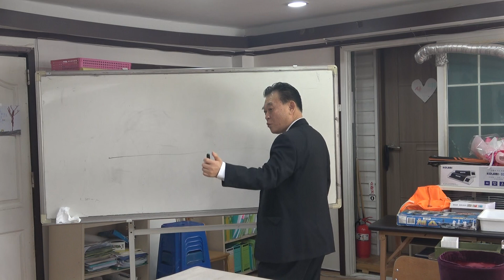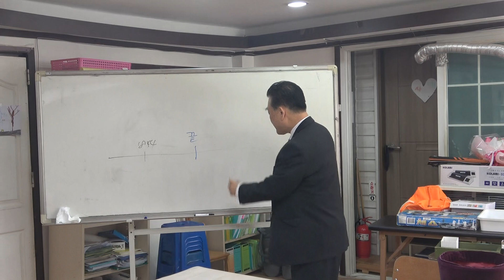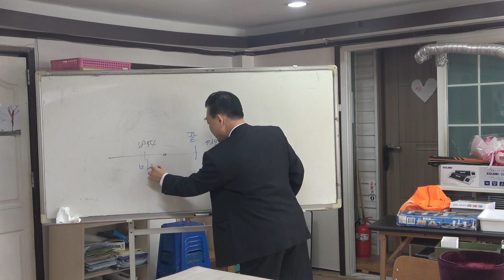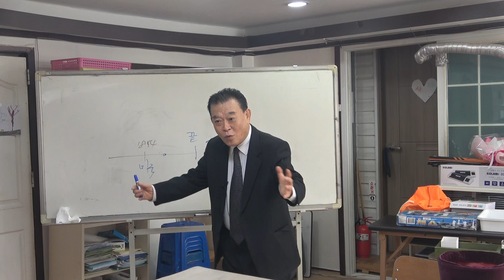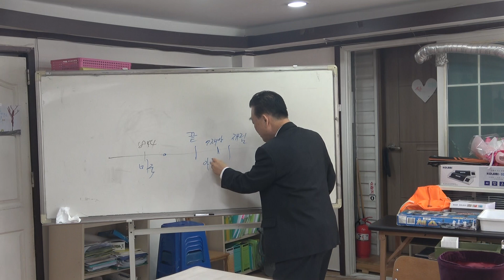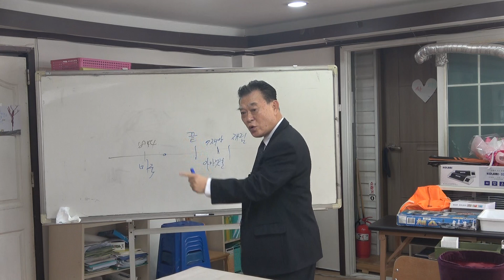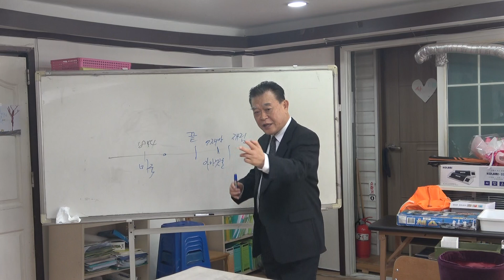마지막 시대의 여정-산수유 고영식